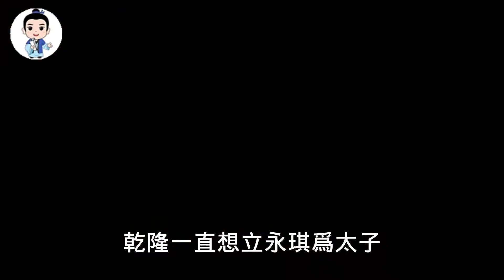愉妃究竟有何魅力？78歲還被乾隆翻牌子，死後更是被追封為貴妃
大家好，我是人文歷史說
我是一名小說原創寫手、用文字历史、人文、故事
用故事的結局傳遞正確的價值觀，希望能給您帶來收獲
如果喜歡我分享的內容，記得要訂閱加分享！